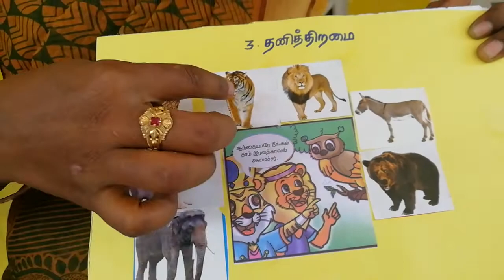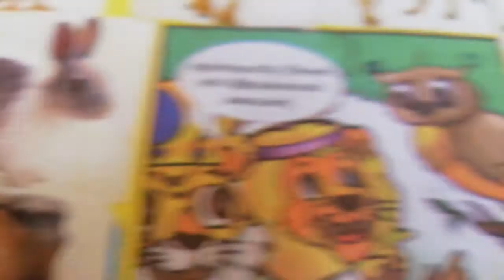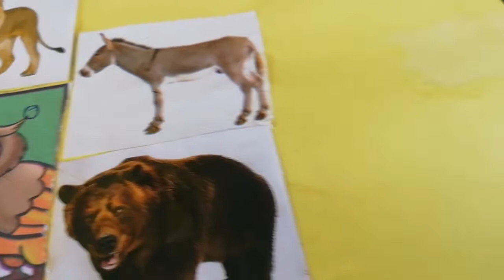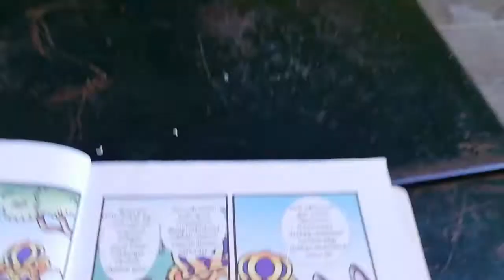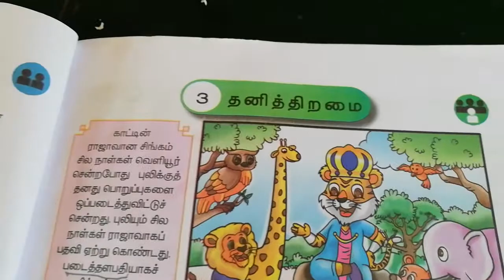1st TERM, 3rd Std,Tamil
Thani theramai